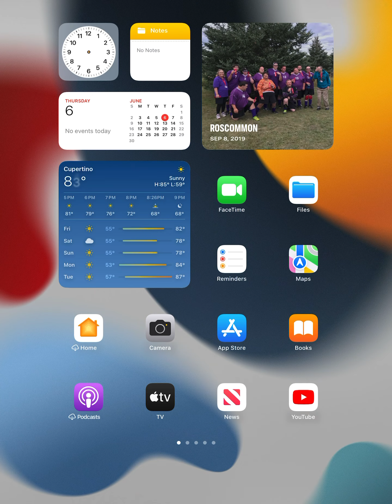Pokémon Masters EX - One More Step to a New Path